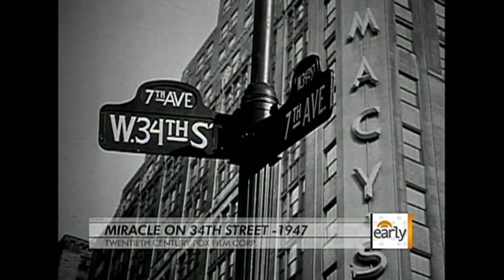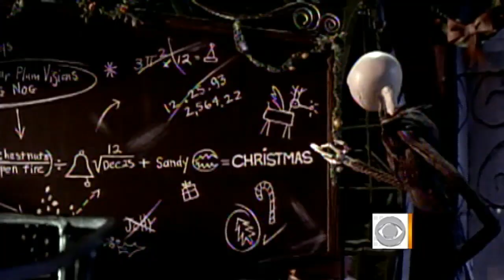A list of naughty Christmas movies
CBS correspondent Mo Rocca shares a list of favorite Christmas movies for the whole family. They may not be classics, but they definitely suit the Christmas spirit.